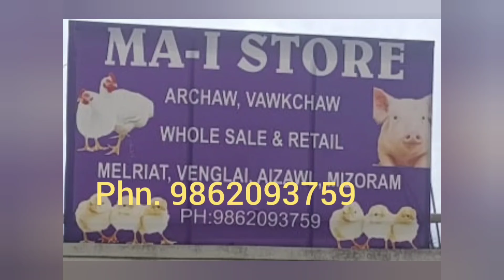ICON RESULT PUAN . SANGLIANA TE IN LEH A VEL